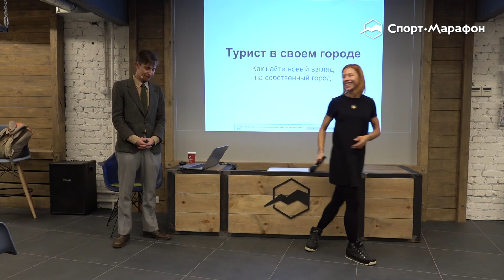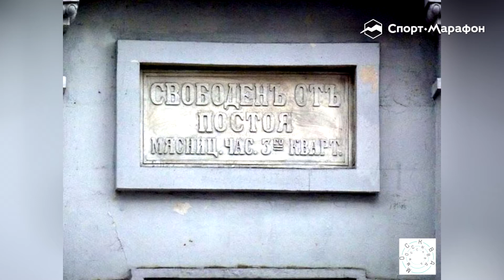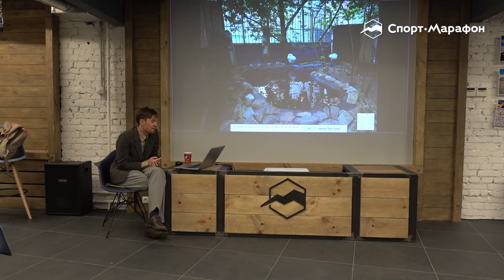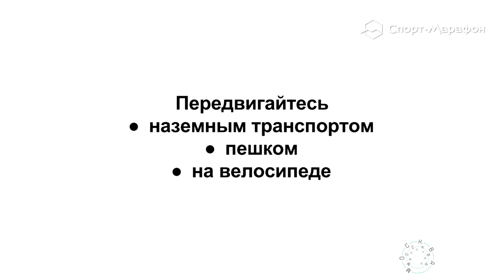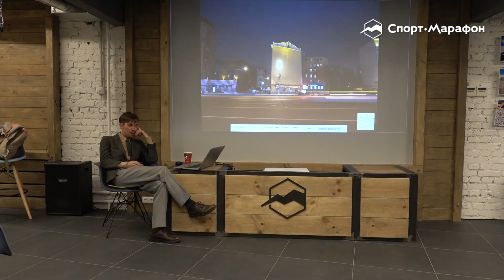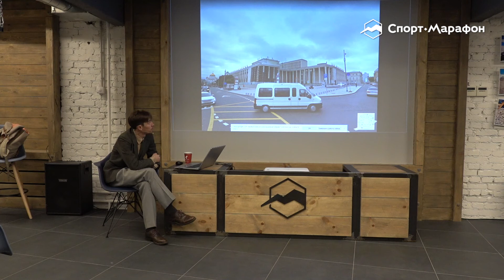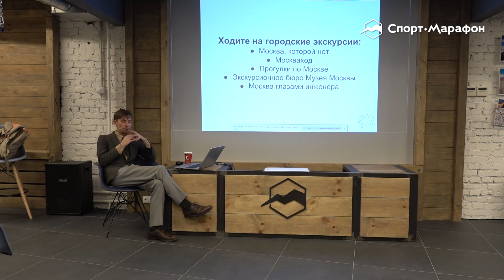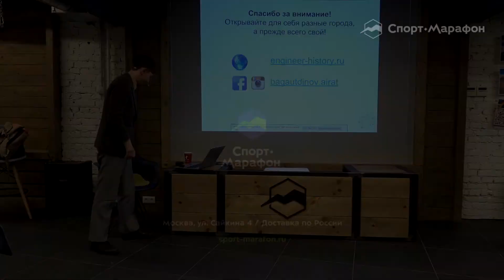Как посмотреть на свой город с новой стороны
Мы часто бежим из дома на работу, а с работы – домой, не замечая свой собственный город. А ведь он хранит удивительные истории. Даже привычный маршрут от метро до работы можно превратить в настоящее путешествие.

На встрече вы узнаете, как интересно смотреть под ноги, наверх и по сторонам. А еще: как правильно читать карту и какое приложение скачать, чтобы все знать.

О спикере:
Айрат Багаутдинов, создатель проекта "Москва глазами инженеров", расскажет как можно посмотреть на привычный маршрут с новой стороны. Он уже 7 лет рассказывает, как ходить по улицам с широко открытыми глазами, оторвавшись от смартфонов.